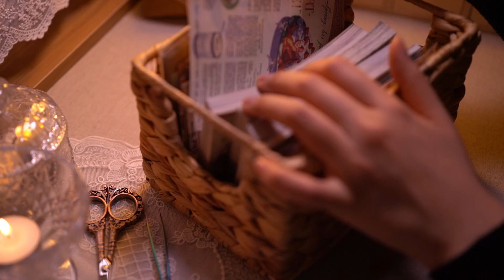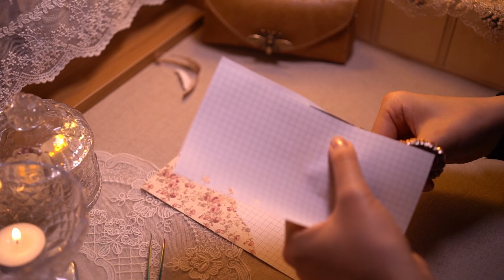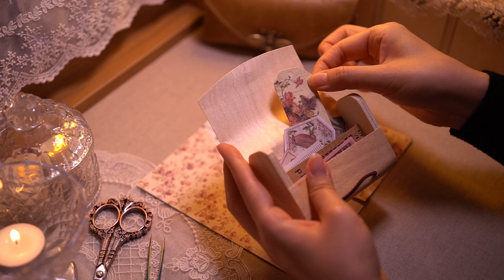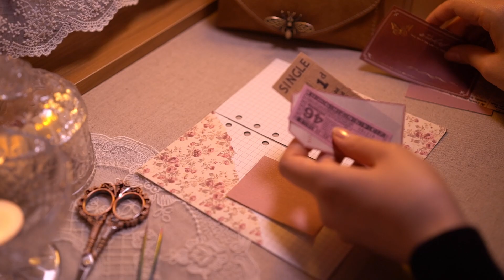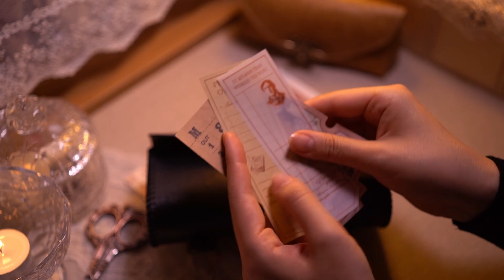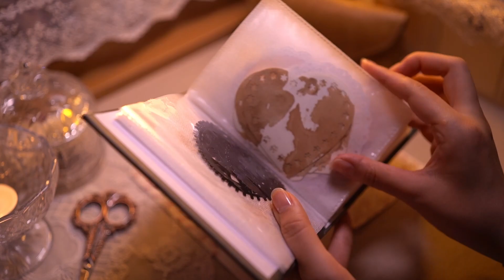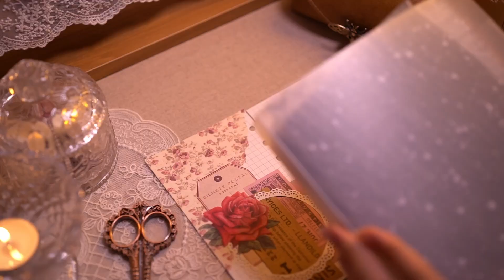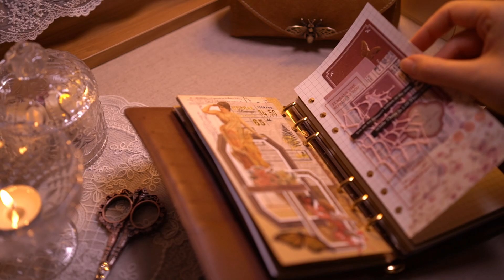[ASMR] 특수지 써서 심플하게 빈티지 다꾸 | Journal with me | Gentle Sounds to Help You Sleep | Vintage Journal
안녕하세요😊
최근 다꾸에 이거저거 입체감 있게 재료를 붙이다보니
오늘은 심플하게 꾸며 보고 싶었습니다.💕

몇 번의 봄비를 맞고나니, 벌써 4월의 마지막 일요일 밤이 되었네요
오며 가며 제 글을 읽으신 모든 분들
봄밤 너무 깊은 생각으로 방황하지 마시고,
평온한 밤 되길 바랄게요🌌

참! 후반부에 나오는 뜬금없는 홍학🦩은 흐린눈🫨 해주세요
편집으로 도저히 날릴 수가 없었네요 헿😘

Kevin MacLeod의 Gymnopedie No 1에는 크리에이티브 커먼즈 저작자 표시 4.0 라이선스가 적용됩니다.